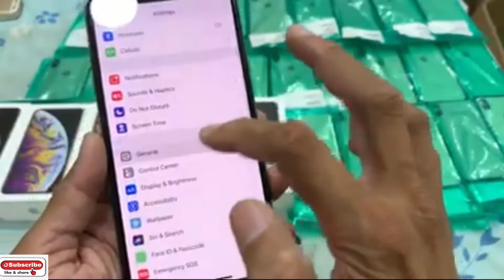Magnetic Smartphone Eps097